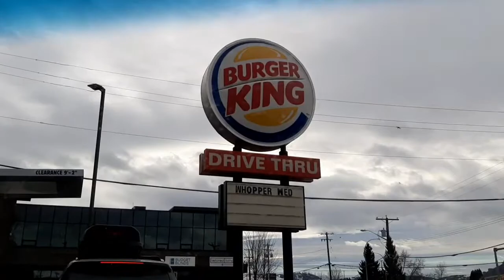Road drive with My Family l Lumby, British Columbia view seeing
MARAMING SALAMAT PO SA  PATULOY NYONG PAGSUPORTA DITO SA AMING CHANNEL!